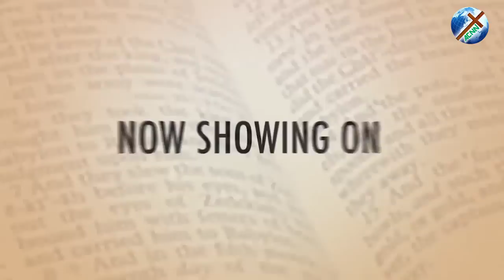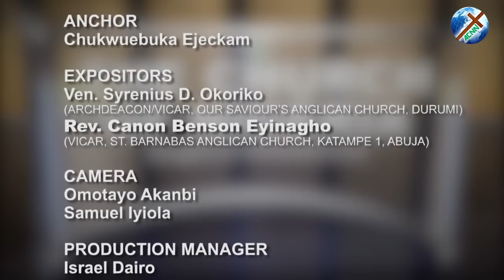CoN Bible - Study 12 : MARCH 25, 2018 [LOVING YOUR ENEMIES].